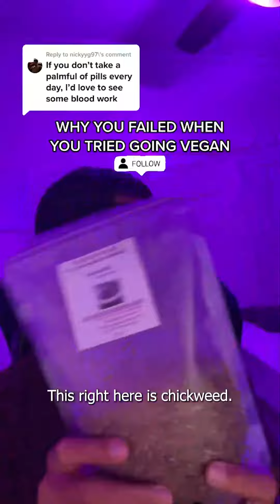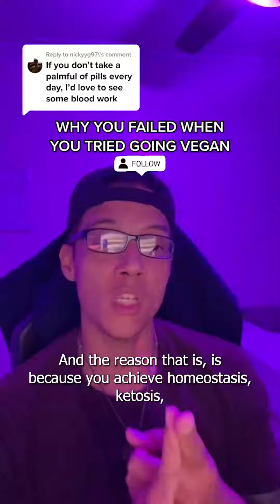Why you FAILED going VEGAN (Fasting) - Esoteric Energy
In this video, we're going to talk about why going vegan can sometimes be a challenge, and how fasting can help you overcome those challenges.

Going vegan can be a great way to improve your health and save animals, but it can also be hard to stick to. In this video, we're going to talk about some of the challenges you can expect when you go vegan, and how fasting can help you overcome them. fasting can help you break bad habits and develop good ones, which can help you stick to your vegan lifestyle!
Inspired by PowerfulJRE, JoeGaia, Christina Lopes, DPT, MPH, and Eckhart Tolle.

EmbodimentCelestial Etsy Store -

Inspired by Stan Efferding & Thomas DeLauer: Building Muscle with Intermittent Fasting

Inspired by BEST Plan to Build MUSCLE with Intermittent Fasting - Complete Guide

Inspired by Fasting, Building Muscle, and Importance of Protein | Peter Attia, M.D.

Inspired by How to Build Muscle with Fasting | The Ultimate Guide

Inspired by Intermittent Fasting and Muscle Mass Gain – Dr.Berg

On Embodiment Celestial we will go through how to open your reality , theosophical society, intelligent energy, global awakening, lightworker, and law of one.